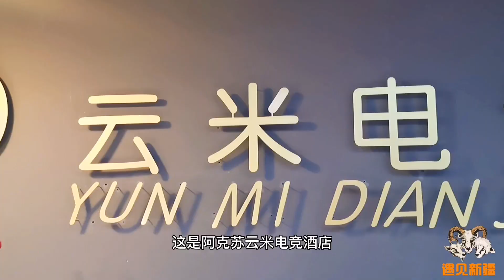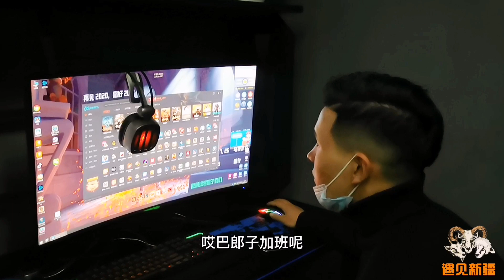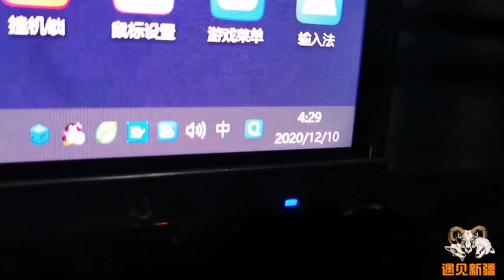第一次入住这样的酒店，标间298元配备2台电竞电脑，这网速太棒了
【遇见新疆的你】原创系列未经许可不得转载